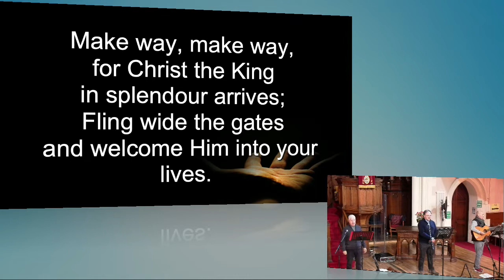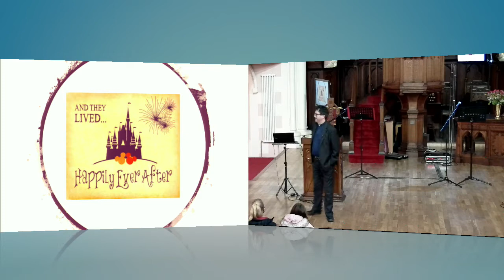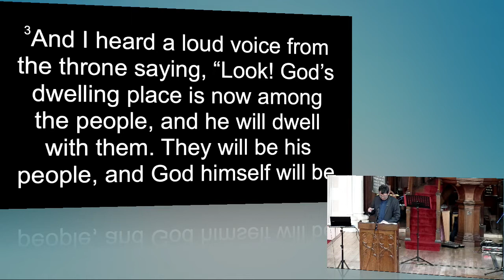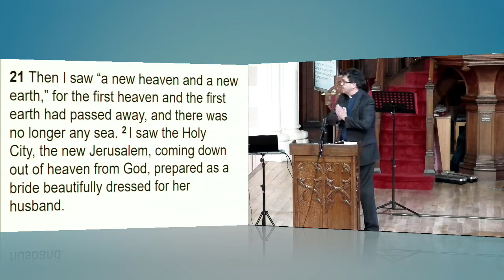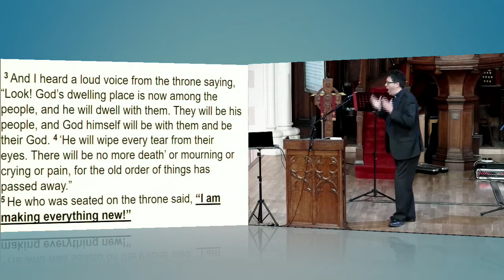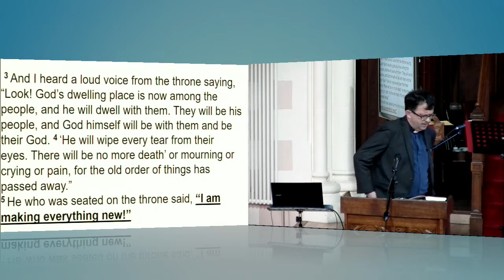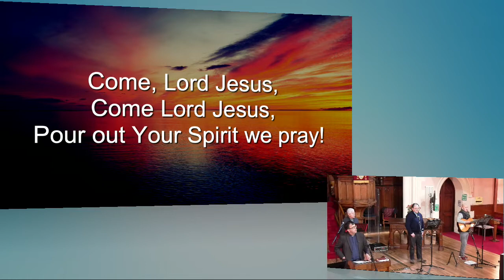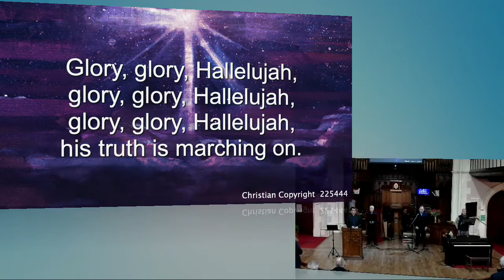Sunday 28th November 2021